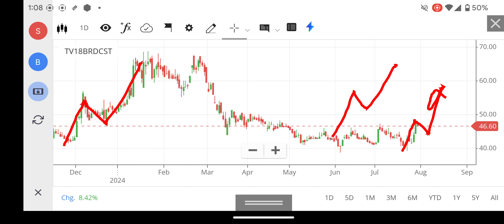Tv18 Broadcast Share Latest News, Tv18 Broadcast Share Target Price, Tv18 Broadcast Share Analysis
tv18 broadcast share target,
tv18 broadcast share results,
tv18 broadcast share tamil,
tv18 broadcast share future,
tv18 broadcast share fundamental analysis,
tv18 broadcast share market,
cnbc tv18 share market live,
tv18 share price news,
tv18 share price target,
why tv18 broadcast share is falling,
tv18 broadcast stock news,
tv18 broadcast stock,
latest news on tv18 broadcast,
etv stock,
etv business live,
tv18 broadcast vs network18,
tv18 share fundamental analysis,
tv18 share price future,
tv18 stock,
tv18 broadcast share price target,
tv18 share today news,
tv18 broadcast long term target,
tv broadcast 18 share,
tv18 broadcast live,
tv18 network share news,
network 18 share price,
tv18 share latest news today,
network 18 share latest news,
network 18 share latest news today,
network 18 media share latest news,
mtv alive up to date,
mtv info,
tv18 share news live,
network 18 share news,
network 18 share news today,
tv18 broadcast share buy or not,
tv18 broadcast share price,
tv18 stock analysis,
qtv punjabi,
q tv network,
tv18 share result,
tv18 share review,
network 18 share result,
tv18 share tamil,
network 18 share target,
tv18 broadcast,
zee business 360,
zee profit live,
zee trading news,
tv broadcast share news,
tv18brdcst share latest news